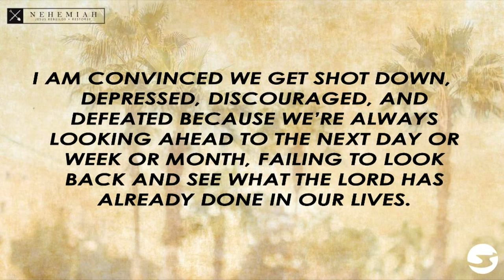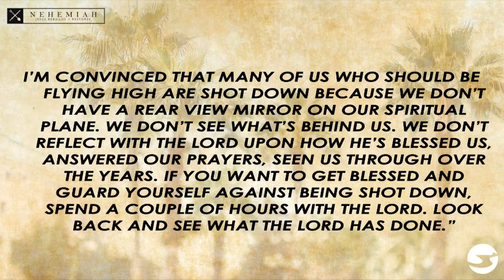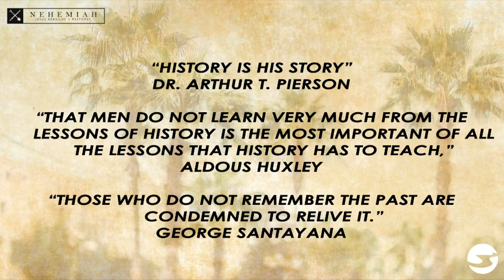GREATNESS + GOODNESS + GRACE | Pastor Neil Spencer | Sunday, May 2